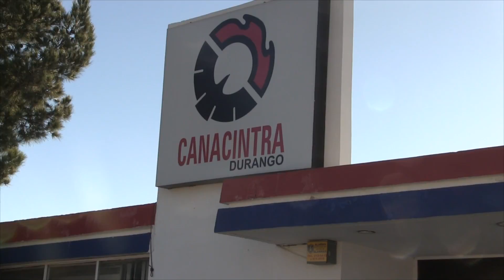Busca Canacintra afiliar a industriales de los municipios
Luego de haber sido ratificado para un tercer periodo, como presidente de la Cámara Nacional de la Industria de la Transformación (Canacintra), en Durango; Mauricio Fernández Godínez, apuntó que tiene el reto de trabajar con los municipios “hemos tratado de abrir el trabajo de la cámara hacia  los municipios y por eso empezaremos a trabajar con Santiago Papasquiaro, Nuevo Idea y Pueblo Nuevo, entre otros”.